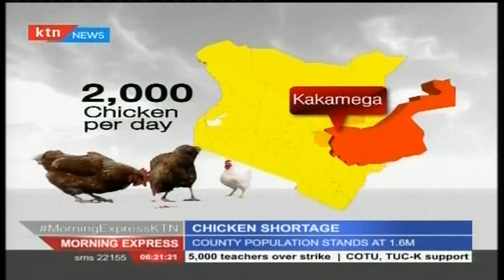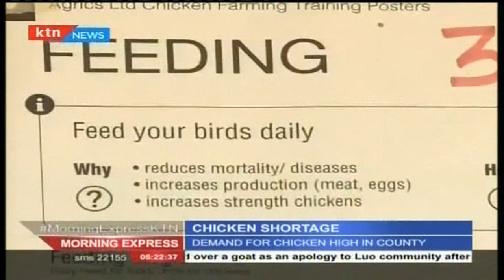Heart breaking: Serious chicken Shortage in Kakamega county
Kenya’s Kakamega County may be famed for its   people’s  love of chicken as the main delicacy, even earning the name “chicken headquarters.” However, the County , contrary to stereotype is a net importer of chicken, with many suppliers now saying there’s a serious shortage of chicken. As KTN’S Western Kenya reporter Dorcas Wangira tells us, this is a matter of serious concern.